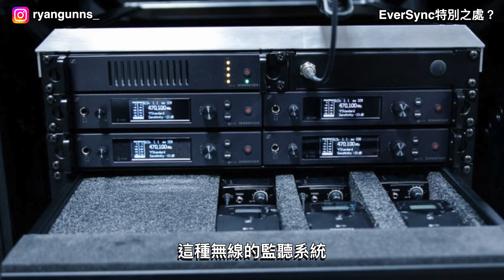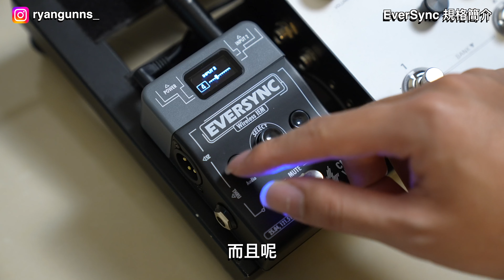可和效果器盤搭配的無線監聽系統？雲聲 EverSync | 專為樂手設計的功能：監聽、DI、錄音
嗨大家好，歡迎收看Ryan吉他指南，
在現場演出時，能夠清楚的聽見自己的聲音是非常重要的，
所以今天我們要來看的是來自於雲聲 Cloudvocal所推出的EverSync無線監聽系統，那他最大的特色就是在輕巧的體積之下，提供優良的無線監聽功能！
而且！能夠與吉他手的效果器盤一起使用喔！
那我們就一起來看看吧！